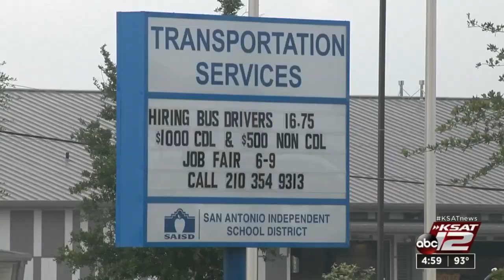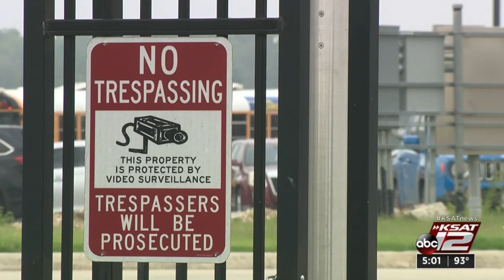Catalytic converters missing after SAISD transportation depot burglarized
San Antonio ISD police are investigating a burglary at the district’s transportation depot, officials confirmed Tuesday morning.